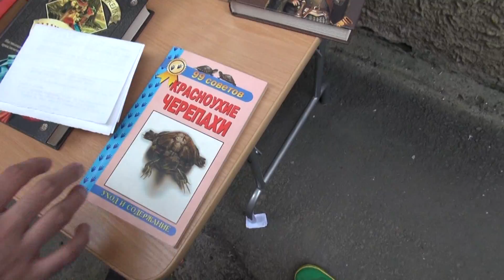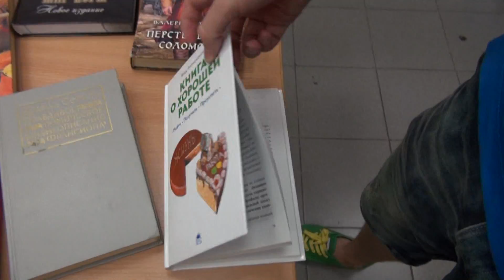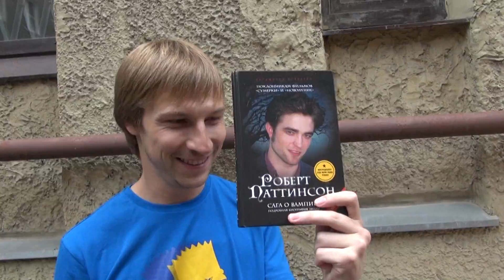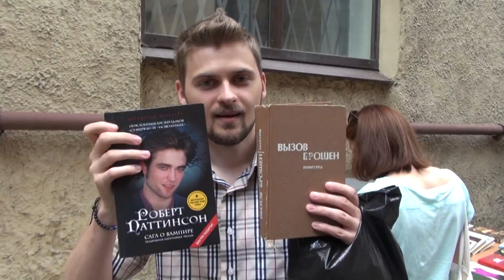[Макс Брандт и Костя Павлов] Книговорот 2012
Все комменты оставляйте в нашей уютной группе:
Ждем вас там! : )
We have permission to use Music From the video
Благодарим сообщество "Типичный Питер" за инфо-поддержку:

Одним прекрасным погожим деньком Макс Брандт и Костя Павлов посетили Книговорот 2012 в Петербурге. И сняли Event-Влог про это! : )

Походы на Книговорот будут регулярными. Договаривайтесь тут о совместных походах на следующие акции от Книговорота. : )